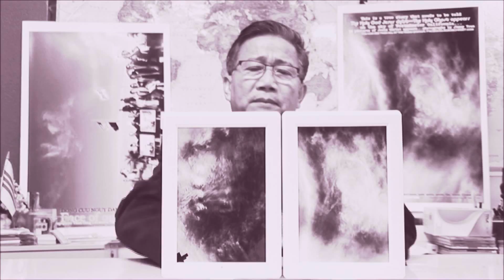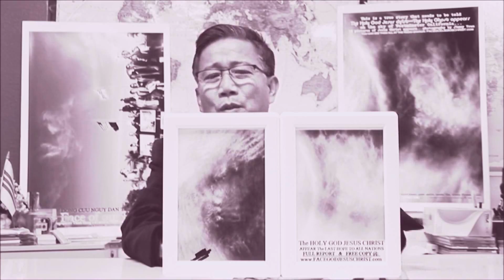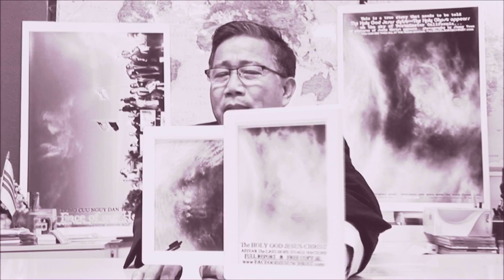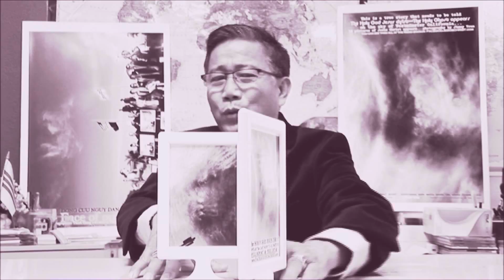TRAN QUANG DAI bi vu khong ma li tren 20 nam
TRAN QUANG DAI DUA RA SU THAT & CANH BAO KHAN CAP.